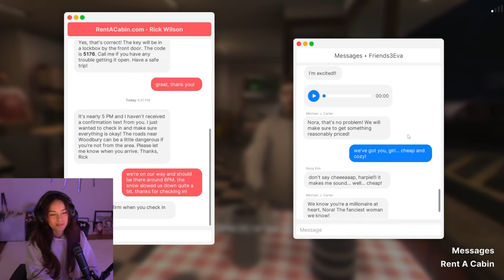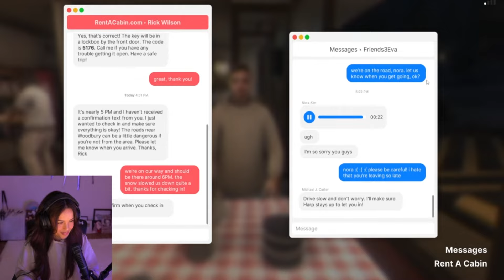Valkyrae RECOGNIZES LilyPichu's voiceover in Fears to Fathom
Valkyrae instantly recognizes her friend LilyPichu's voice in the new Fears to Fathom game, Woodbury Getaway